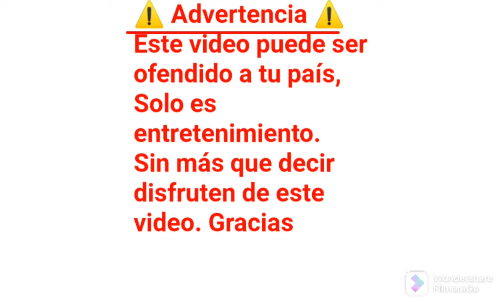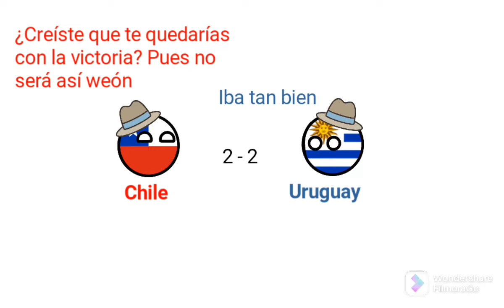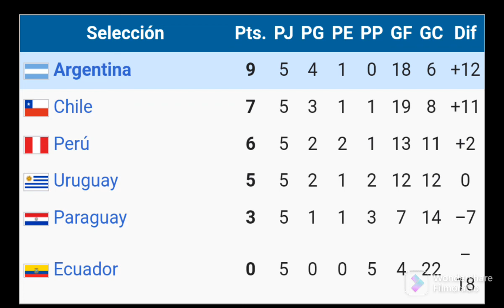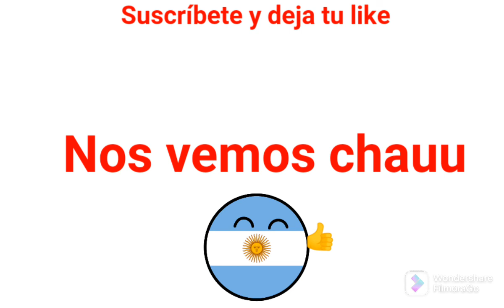Resumen Campeonato Sudamericano Chile 1955🇨🇱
Bueno chicos aquí tienen el resumen del Campeonato Sudamericano (Copa América) 1955 celebrada en Chile. Para esta edición, finalizó con el seleccionado argentino como campeón con un total de 9 puntos. Enrique Hormazábal de Chile fue nombrado el mejor jugador del campeonato y Rodolfo Micheli de Argentina fue el máximo goleador con un total de 8 goles.

Denle like para subir mas vídeos👍

Dejen en la cajas de los comentarios💬

No olviden de Compartir con tus amigos

Activen la campana de notificaciones para no perderte estos vídeos que estoy por grabar➡🔔

Mi Instagram: MartinDiaz_2002

Nos vemos chauu👋😎

Música en lo que uso 🔻
- Overworld Theme - New Super Mario Bros DS
- First Wave - Modern Day - Plants vs Zombies 2
- Chainlink Charge - Super Mario 3D World
- Beware the Forests Mushrooms - Super Mario RPG
- New Super Mario Bros Wii - Beach Theme